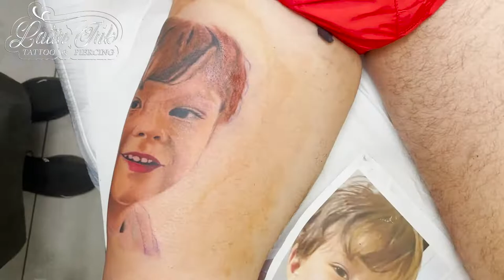Tatuaje Rostro Niño / Child Face Tattoo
Hola! Bienvenido a mi canal, me llamo Edwin Torres soy el fundador del estudio de tatuajes Latin Ink Tattoo y Piercing, situado en la ciudad de Modena (Italia).

Aqui les dejo  este video en la cual realice el rostro de un niño de 4 anos de edad, tambien les dejo mis paginas principales y los materiales que utilice para realizar el video, no te olvides de seguir el canal.

Tiempo de trabajo 7 oras
Material que utilice para hacer el tatuaje:
Agujas a cartucho Kwadron 3RL, 9RS, 9MG, 13MG

Registracion del video:
Iphone 12 Pro Max

No olvides registrarte al canal y activar la campana de notificas para saber mas de mis videos.

Gracias.